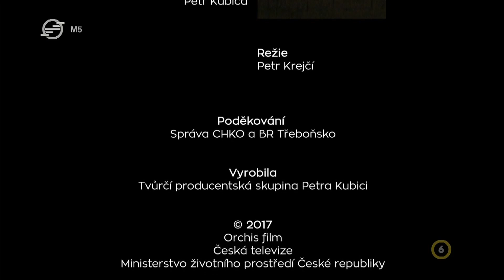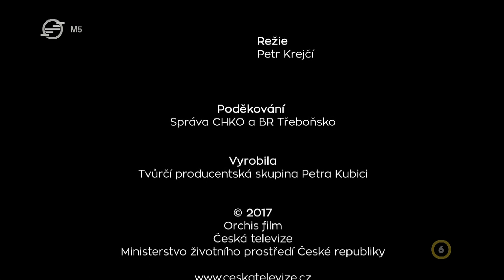Csehország madár távlatból - A vizek országa